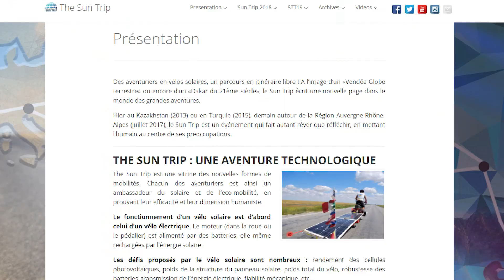• La Meule • Ep.18 - Stéphane Briel, cycliste solaire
Stéphane Briel a 47 ans. Il y a quelques années, en 2013, il décide de se lancer un défi fou avec un ami, celui de relier Chambéry à Astana, au Kazakhstan, à vélo. Mais pas n’importe quel vélo, un vélo solaire. Partons à la rencontre d’un sportif aguerri qui a soif d’aventures !

Musique utilisée :
- Beck - Wow
- LEMMiNO - Voyage